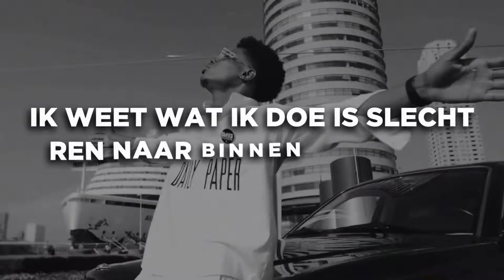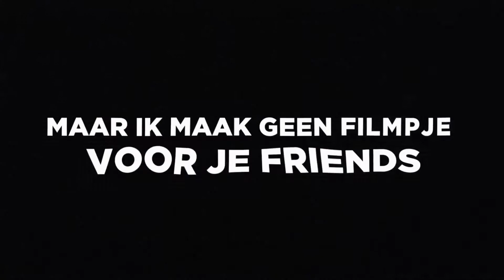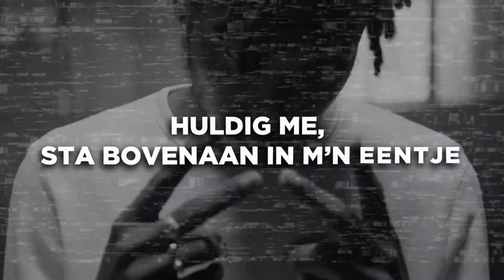Sevn Alias 96 BARZ Prod Esko, Since 96 & SHXKKA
Video Nederland Sevn Alias 96 BARZ Prod Esko Since 96 & SHXKKA. Twitter :@veradejonge801 / Vsoundgood1 for follow the artist Volg Sevn Alias:

for more media on twitter VSG1 /